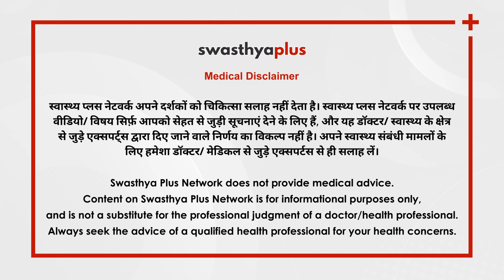क्या है हेल्थ एंजाइटी? | Health Anxiety: What Does it Mean? in Hindi | Dr Akanksha Shankar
अपने स्वास्थ्य के बारे में भला कौन नहीं सोचता। अपने आप को ठीक रखने के लिए हम सभी अपना पूरा ध्यान रखते हैं। पर क्या आप अपनी हेल्थ को लेकर इतनी ज़्यादा फिक्र करते हैं कि हमेशा इस बारे में ही सोचते रहते हैं? क्या स्वास्थ्य के लिए बहुत अधिक चिंता करना किसी तरह के मानसिक रोग में बदल सकता है? क्या सचमुच हेल्थ एंजाइटी जैसी कोई चीज़ होती है, बता रही हैं डॉ आकांक्षा शंकर।

Everybody thinks about their health at some point and also tries to take care of it. But do you worry about your health to the extent that you are thinking about it all day? Is constant worry about health a mental illness? Is there really something like health anxiety? Let’s know more from Akanksha Shankar, a psychiatrist.